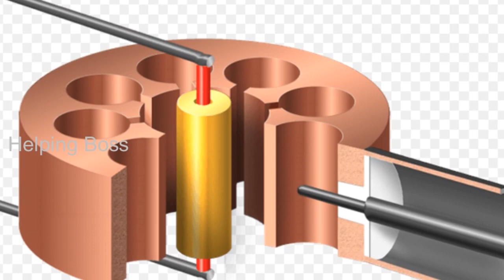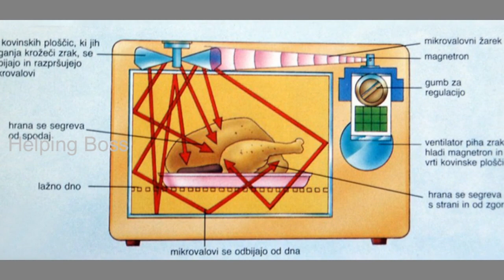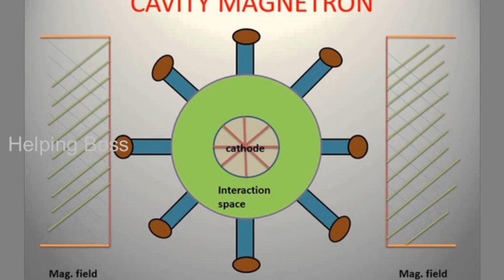How Microwave Oven Works in Odia ? : Microwave Oven କେମିତି କାମ କରେ ?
How Microwave Oven Works? A detailed video is made to let you know all the technology behind the working of Microwave Ovens. It is a very necessary kitchen accessories and many think that it is harmful. So,a detailed video is made to clarify all those things.